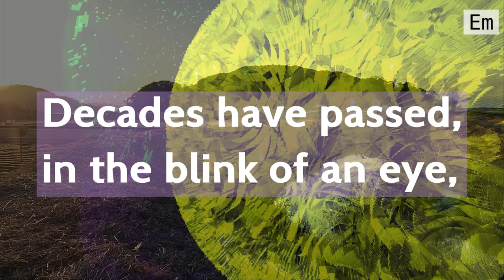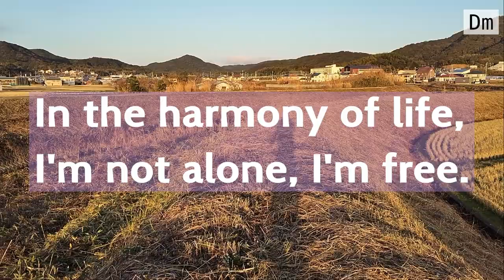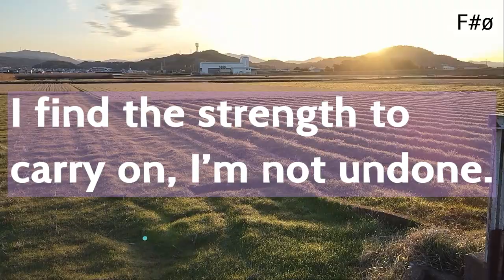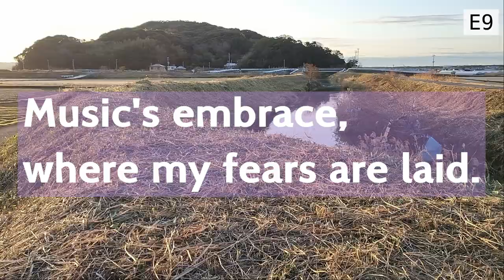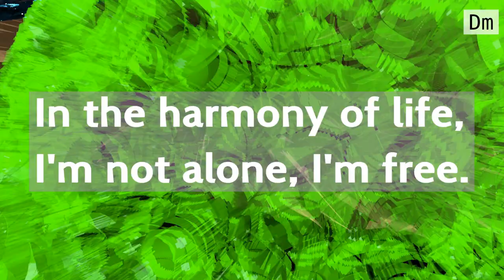I'm Not Undone: Rhymes of Resilience and Reflection (Lofi Music)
My original track "I'm Not Undone" played live with Ableton Live & Akai APC40.

[Outdoor scenes]
As the sun begins its ascent, the horizon is gently kissed by its warming glow, casting a serene light over a quiet landscape in the early days of February. The harvested rice fields lay bare, their furrows forming a meticulous pattern that stretches towards the distance, a testament to the land's agricultural heartbeat. Amidst this pastoral scene, fresh green grass starts to claim its space, signaling the whisper of spring's return. It's a moment captured in stillness, where time seems to pause and the natural world speaks in hushed tones of life's simple, enduring cycle. This tranquil dawn, with its soft light and promise of renewal, wraps the countryside in a blanket of peace and potential.

[Hidaka Town]
The video contains some outdoor clips from the Hidaka town in Wakayama Prefecture.

[Wakayama Prefecture]
Wakayama Prefecture, located in the Kansai region of Japan's Honshu island, is known for its rich cultural heritage, natural beauty, and historical significance. The region is famous for its rugged coastline along the Pacific Ocean, offering stunning views and numerous natural hot springs.

Pads:
The RGB backlit pads are arranged in an 8x5 grid at the heart of the APC40. These are used for launching clips in Ableton LiveThey also serve me as a monitor with visual feedback on the clip status. The green-lit pads are the ones currently playing, while the flashing ones are to be launched next. They are color-coded with the musical part they're assigned to.

Other:
The APC40 has a dedicated section for device control, with eight rotary faders that control the parameters of the selected device in Ableton Live. The crossfader, at the bottom right, is assigned to Ableton Live’s A/B crossfade assignments. On the right side of the matrix, there are buttons for launching entire scenes (rows of clips).

The "studio version" of this track will be a part of my next album "Opus Ten".